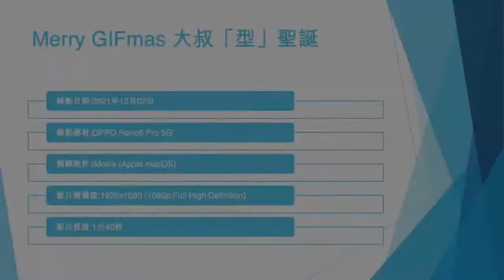Merry GIFmas 大叔「型」聖誕 - 2021年12月02日